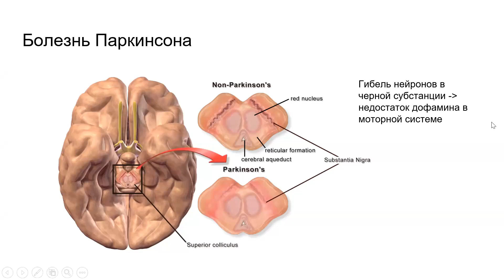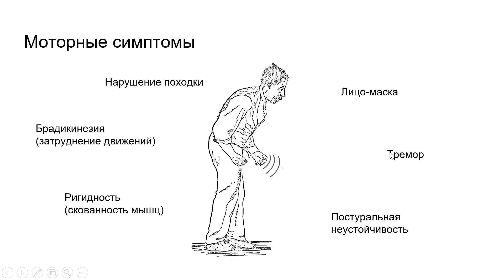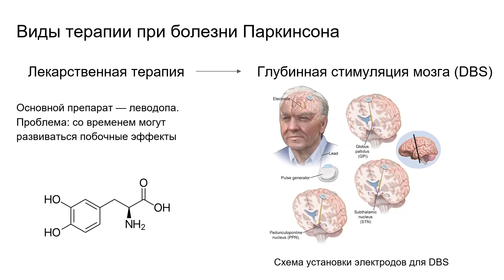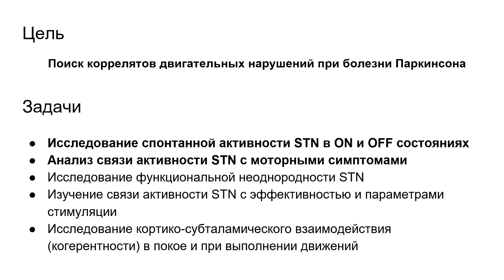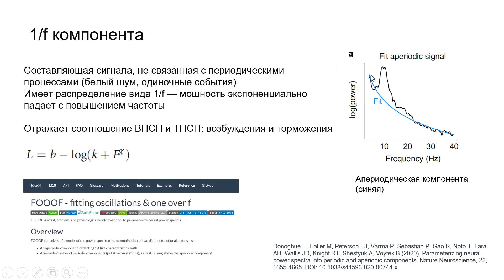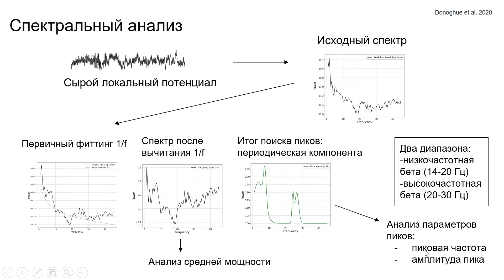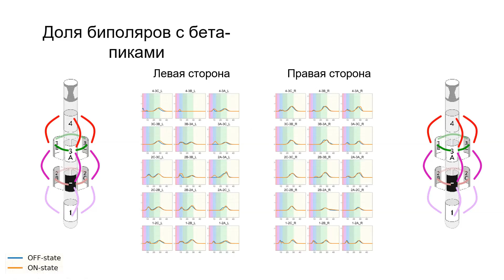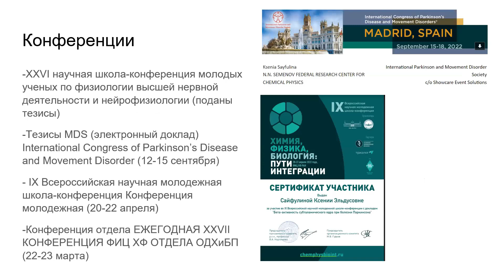Электрофизиологические корреляты нарушения моторного контроля при болезни Паркинсона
Электрофизиологические корреляты нарушения моторного контроля при болезни Паркинсона. САЙФУЛИНА КСЕНИЯ